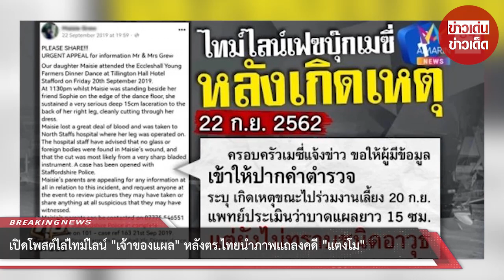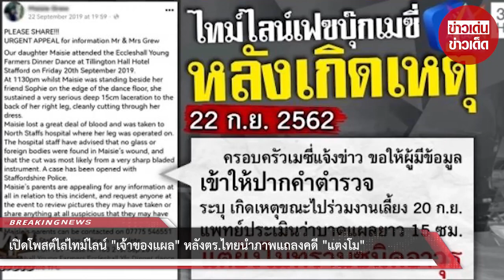เปิดโพสต์ไล่ไทม์ไลน์ “เจ้าของแผล” หลังตร.ไทยนำภาพแถลง “คดีแตงโม”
ข่าวล่าสุด รายการทุบโต๊ะข่าว ได้มีการเปิดโพสต์ของ "เมซี่ กรูว์" สาวนักศึกษาวัย 21 ปี เจ้าของแผลดังกล่าว ซึ่งได้มีการเขียนไว้ในเฟซบุ๊กส่วนตัว ระบุว่า "ในเวลาราว 23.30 น. ขณะที่เมซี่ยืนอยู่กับโซฟี (เพื่อนของเธอ) ยืนใกล้ขอบเวทีเต้นรำ เธอถูกทำร้ายด้วยวัตถุปริศนา ทำให้เกิดบาคแผลที่ต้นขาด้านหลัง โดยเป็นการกรีดทะลุชุดเต้นรำของเธอ เมซี่เสียเลือดมากและเธอถูกนำตัวส่งโรงพยาบาลนอร์ธ สแตฟ โดยแพทย์ได้ทำการผ่าตัด และไม่พบเศษแก้ว หรือร่องรอยวัตถุใดๆ ทั้งนี้คาคว่าอาวุธมีลักษณะคล้ายใบมีดที่คมมาก ขณะที่ตำรวจสแตฟฟอร์คกำลังสอบสวนเหตุการณ์ที่เกิดขึ้น